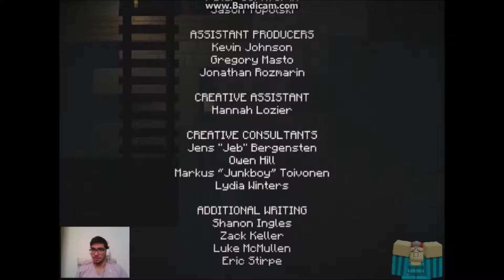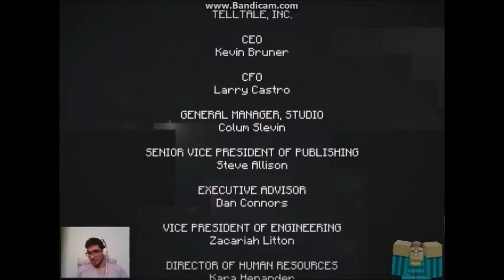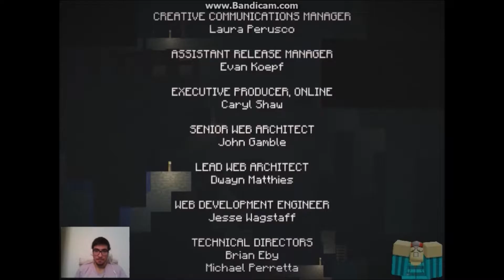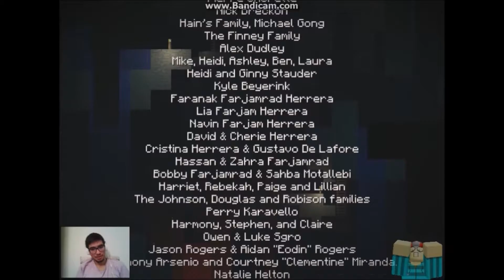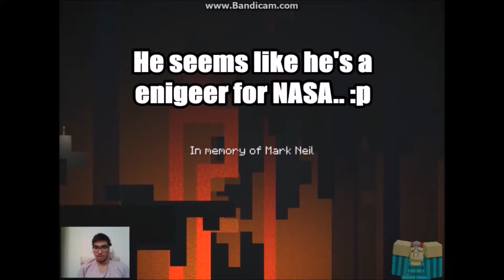[Let's Play] Mincraft Story Mode Ep 2 End of Ep 1, Part 5 - KING OF BOOM TOWN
I am going to Redstonetopia-something-something! And meet a smart woman, then I return back meet the King of Boom town!?
P.S: Want too make a thumbnail? just send me the thumbnail too my twitter. Don't worry I will give you the credit for the thumbnail. ^3^
Main Channel:  I quieted my main. :(
Do You Play DBFA? Then Join Squad 11 (Aka Stache Squad);
My videos will be public at: 3PM EST, 3PM SGT, 8PM UK Time, 9PM CEST!